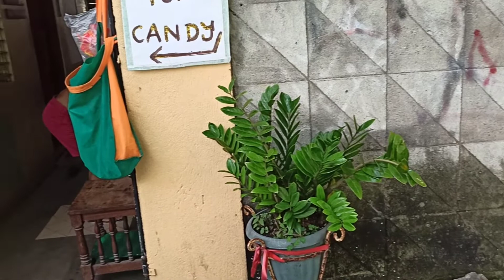B day Celebration ni Dylon...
Zenaida abetria